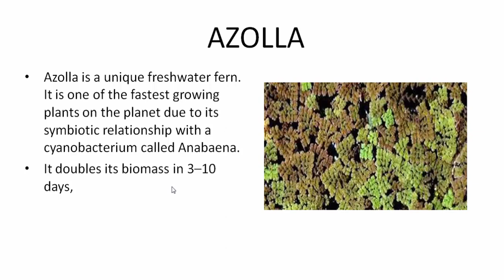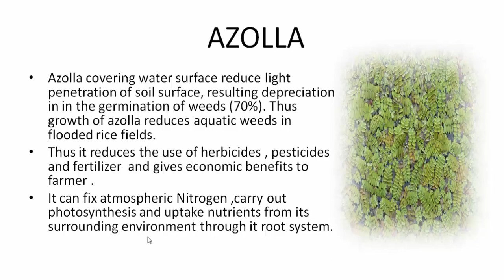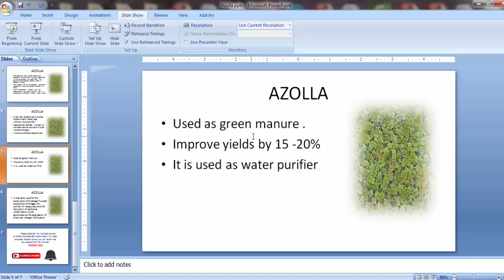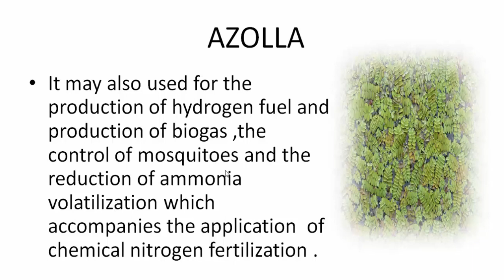Azolla-Important role in Agriculture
Importance of Azolla in  Agriculture.
Azolla benefits :
Organic Approach
Environmental ,Economic ,Crop yielding ,Bio-fertiliser  ,Bio-gas production ,Water purifier Nitrogen Assimilation etc.